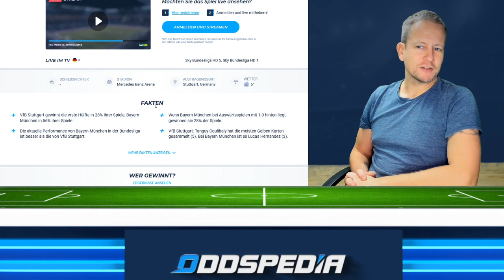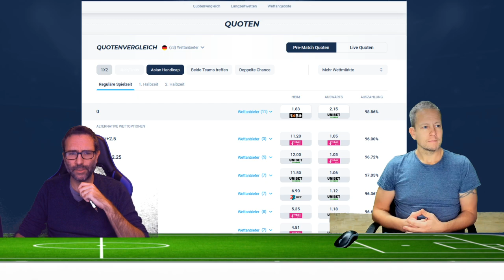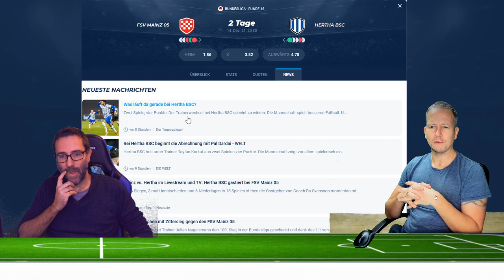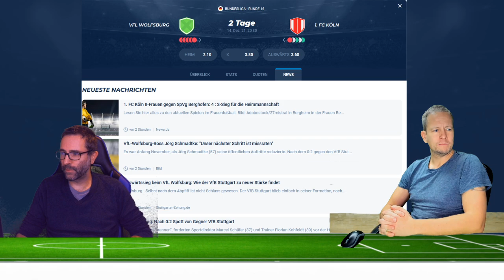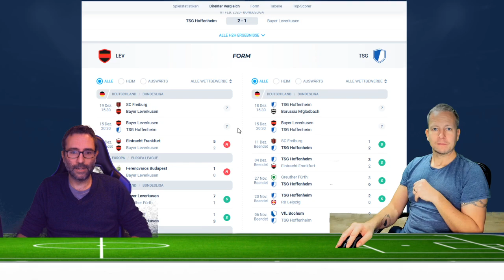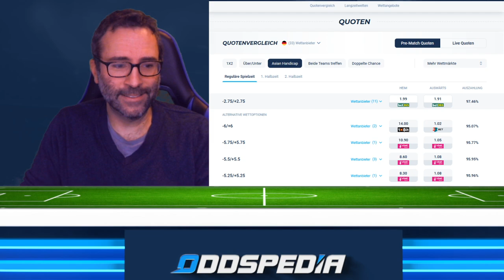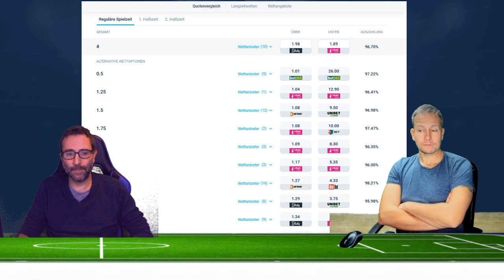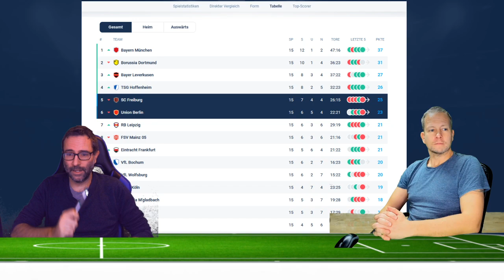Bundesliga Vorhersage - Tipps #16 ⚽️ Prognosen & Wetten zum 16. Spieltag 2021/2022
Hier kommen die besten Bundesliga-Wett-Tipps zum 16. Spieltag 2021/2022 mit unserer Vorhersage und Prognose.

00:00 Bundesliga Vorhersage - Tipps #16
00:24 VfB Stuttgart - Bayern München 1:2
01:45 Arminia Bielefeld - VfL Bochum 1:1
04:32 FSV Mainz - Hertha BSC 2:2
07:34 VFL Wolfsburg - FC Köln 1:0
09:30 Gladbach - Frankfurt 2:2
12:08 Leverkusen - Hoffenheim 1:1
14:11 BVB - Greuther Fürth 3:0
17:20 FC Augsburg - RB Leipzig 1:3
19:21 Union Berlin - SC Freiburg 1:1